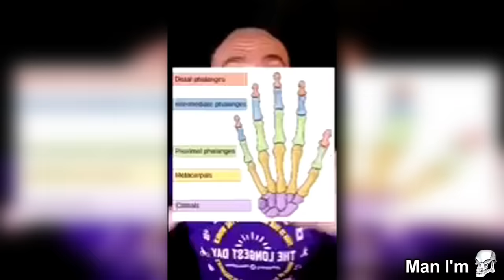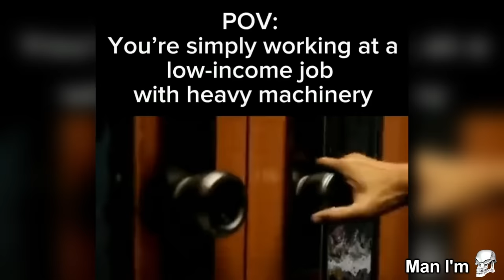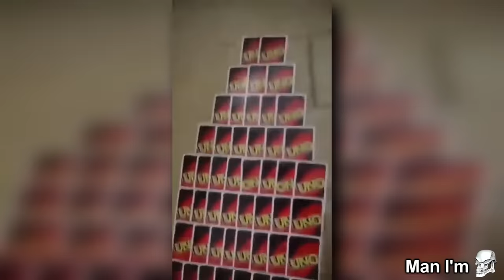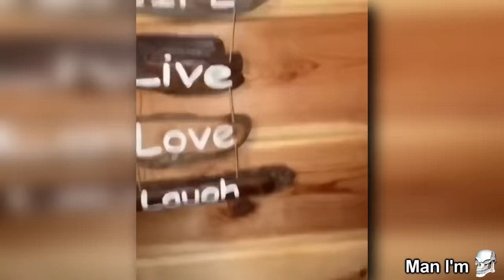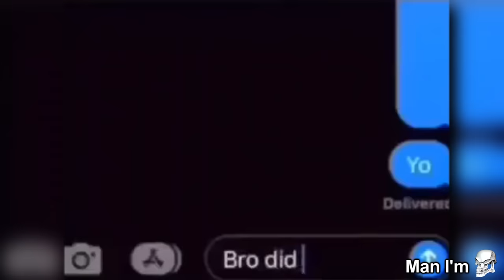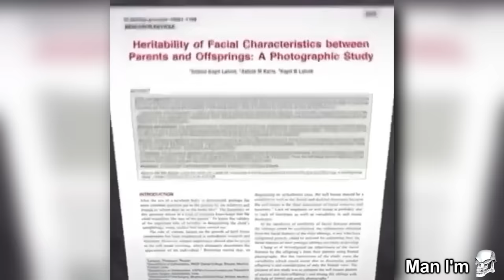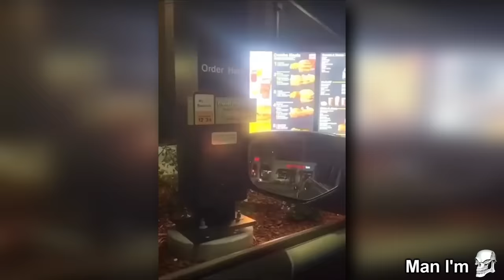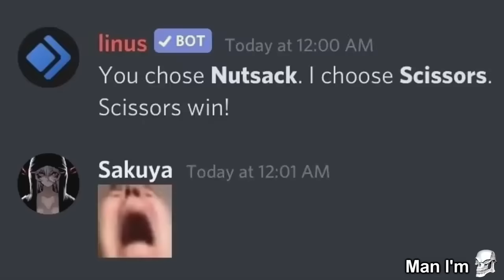Extreme Try Not To Laugh Challenge!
💀 Extreme Try Not To Laugh At Funny Dank Memes In This Impossible Challenge, You Laugh You Lose

I make meme compilations of the best and funniest videos and clips i find on the internet, the dankest memes, unexpected and unusual memes, fails, perfectly cut screams, tiktok memes will be chaotically compiled for your entertainment in this meme comp that will make you laugh watching these unusual videos 💀